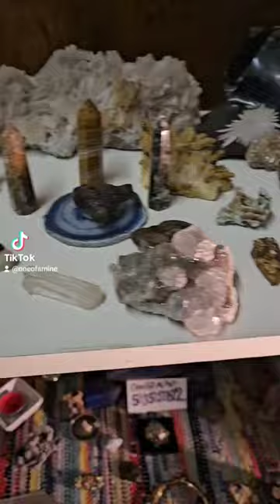Painting Planets In Oregon Spray Art With OneOfAMine